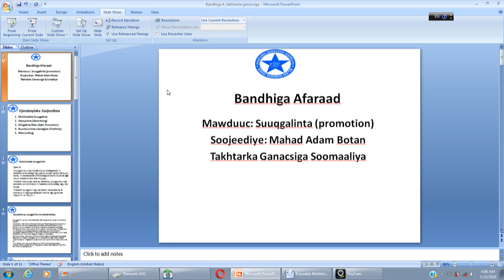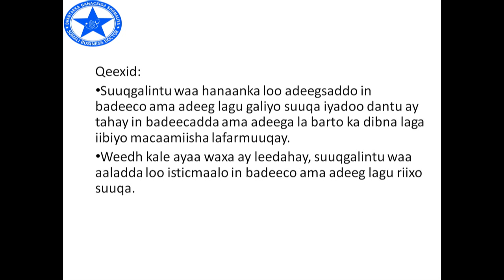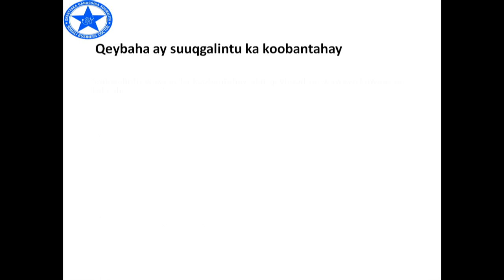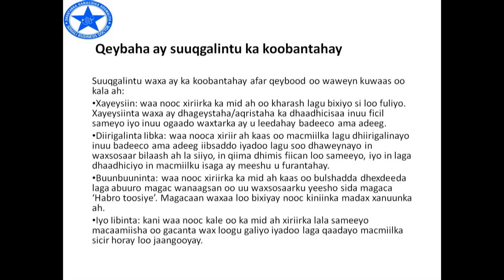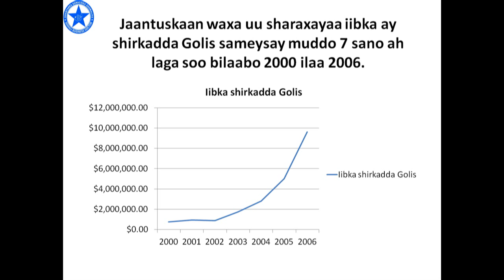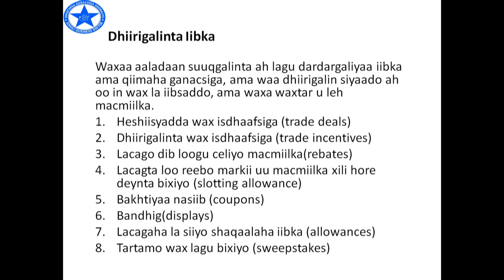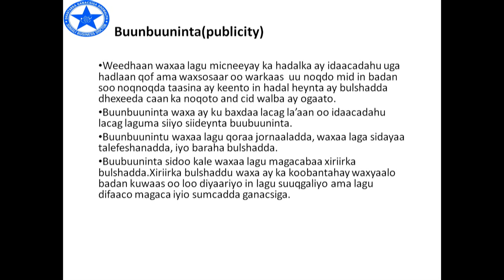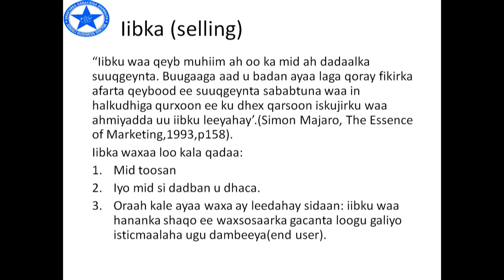Suuqgalinta ama iskujirka suuqgalinta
Maqalkaan iyo muqaalkaan waxaad ku baraneysaa ahmiyadda ay suuqgalintu (Promotion) leedahay iyo  iskujirka suuqgalinta.